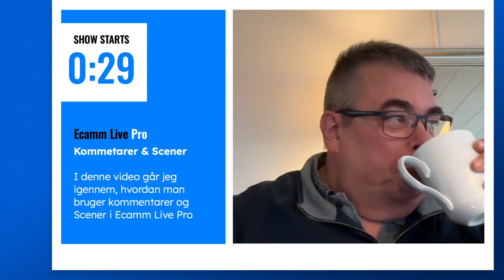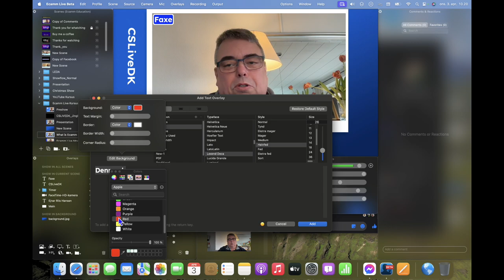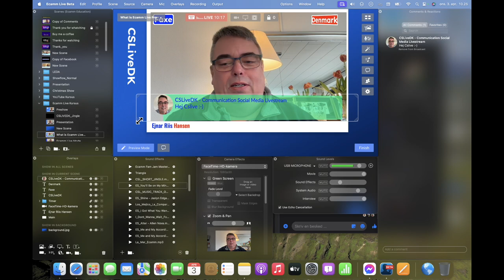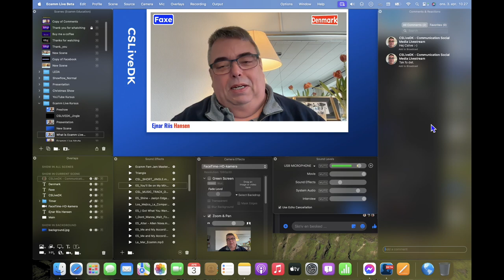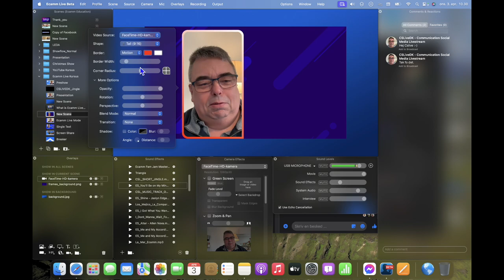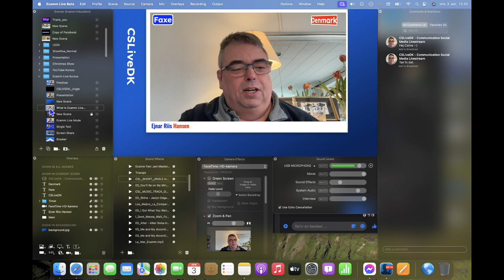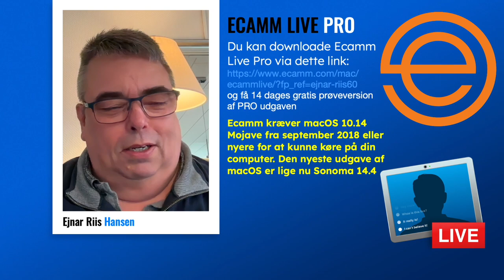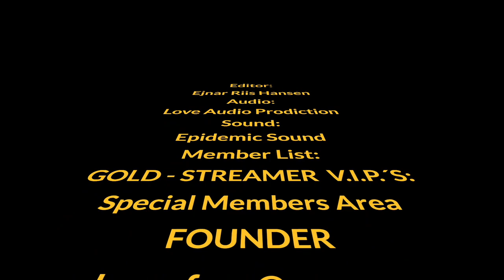I gang med Ecamm Live Pro – Denne gang om kommentarer og opbygning af en scene fra bunden.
Det udstyr jeg bruger:

✅ MacBook Pro M3 18GB 512GB December 2023 Model MacOS Ventura 1.4 Latets Developer Beta
✅ Sony A5100 DSLR mirrorless camera with standardlens
✅ Rodecaster Pro II
✅ Røde Pod Mic
✅ Røde PS-1 Mic-Arm
✅ Dummy Battery for external power supply
✅ RØDE Wireless GO II
✅ Røde Lavalier GO Mic
✅ DEVINE M-Mic USB Microphone
✅ One key Light
✅ One Ringlight

Wishlist

✅ Elgato Teleprompter
✅ Røde Streamer X
✅ Elgato Keylights
✅ Elgato Green Screen
✅ Sony ZV-E10
✅ SIGMA 16mm F1.4 DC DN C Lens for Sony E-mount